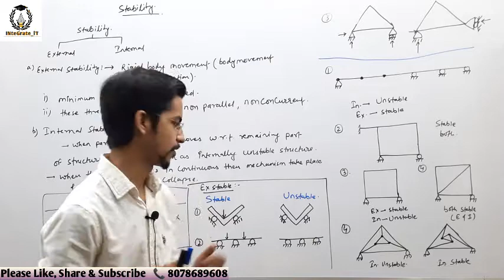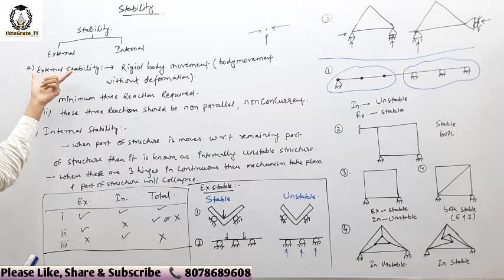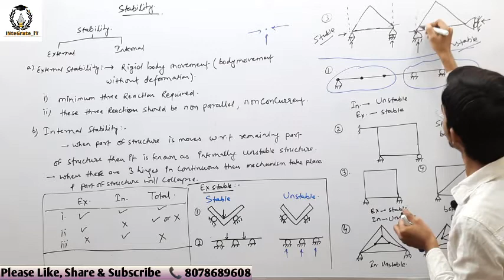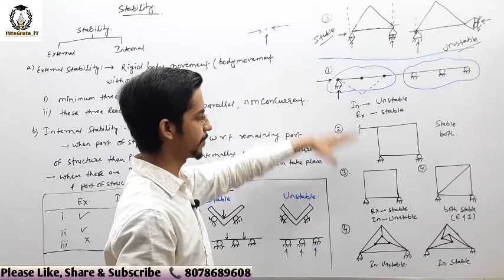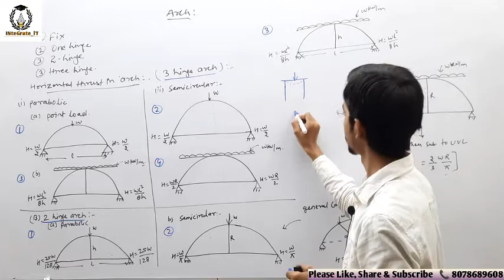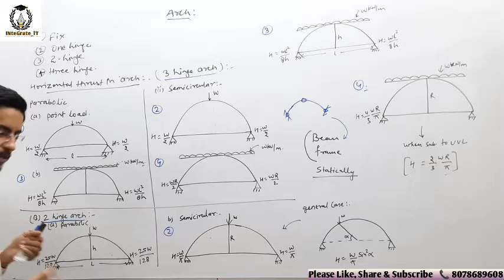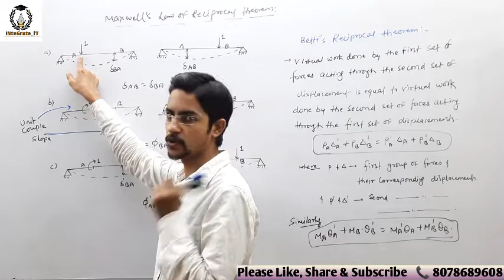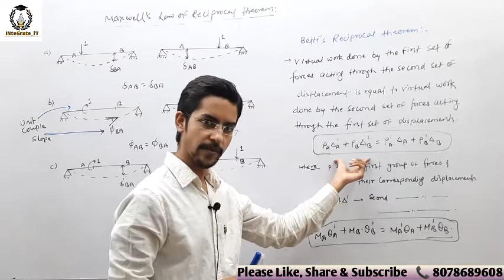THEORY OF STRUCTURES: Lec-08 STABILITY, ARCHES, MAXWELL'S & BETTI'S THEOREM By: SUMIT SIR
This video will helps to understand the basics of TOS which are used in Civil Engineering and also helpful in scoring good marks in all competitive and university exams @INteGrate iT .
slope deflection method
moment distribution method